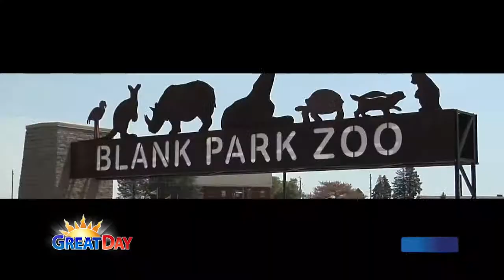10-28-2015: Blank Park Zoo